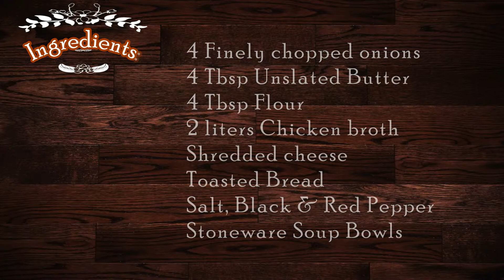شوربه البصل-Onion Soup